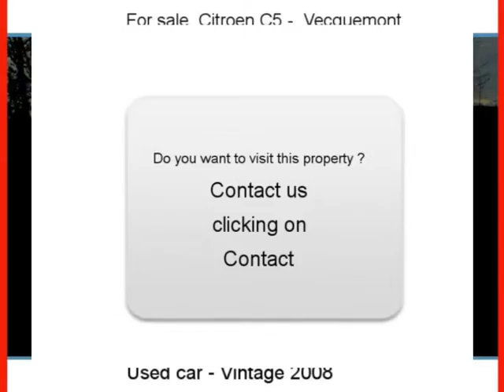Sale one Citroen C5 Vecquemont Somme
For sale at  Vecquemont  Used car Citroen C5 of 58000 Km.
used motors Autoenvideo : Sale one Citroen C5  Vecquemont  Somme